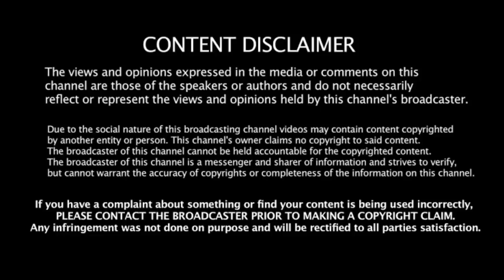Latest Karnataka sslc examination update by Suresh Kumar|Live update by Suresh Kumar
Karnataka SSLC examination update by Suresh Kumar

Devupdatekannada